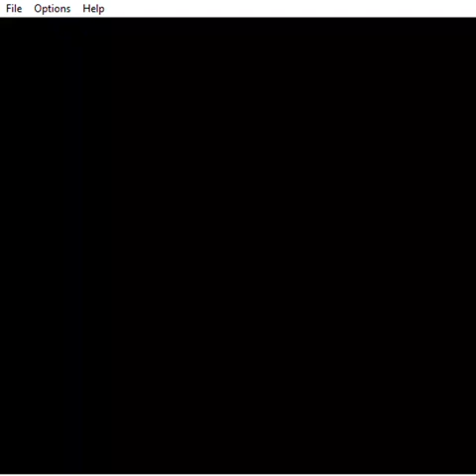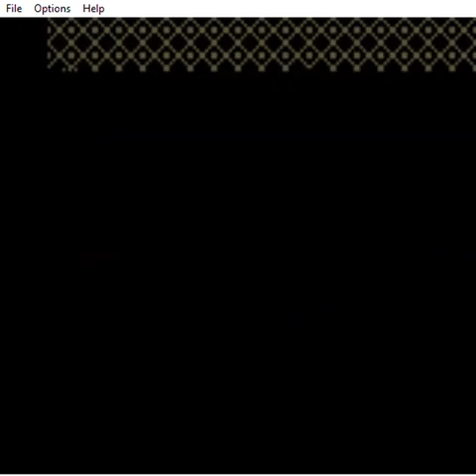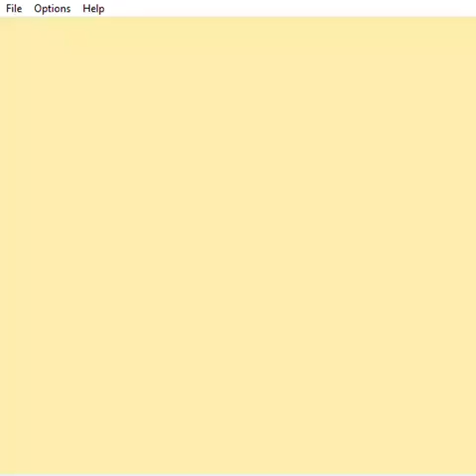Pokémon Blue Star Walkthrough Part 10 Battling our Rival with an Evolution Badge!!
Hey guys First I want to thank the new subscriber that joined us Thanks your Awesome!! Will I wanted to continue the next part of Pokémon Blue Star, the hack of Pokémon Blue, so today I battled trainers as well an evolution!! And we battle our rival and get our third Badge!!